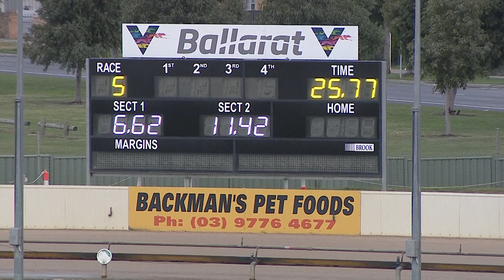BAL MON 17 MAY 21 R5